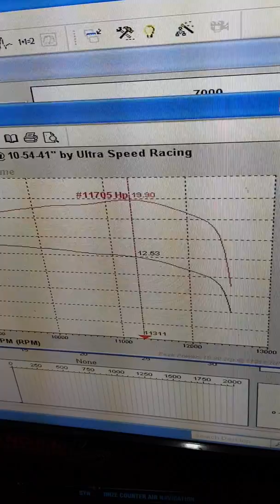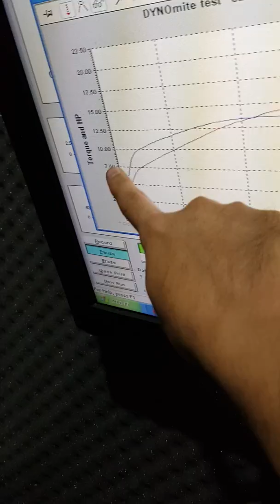Modifikasi performance harian CBR150 Led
CBR150R Led